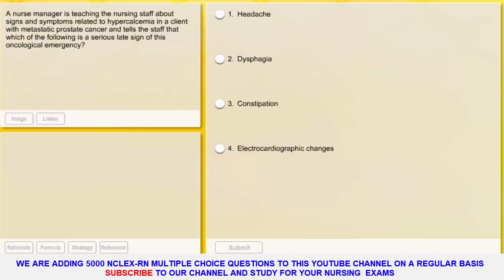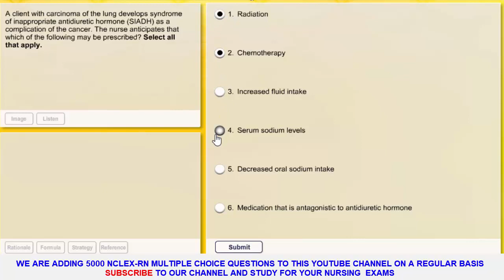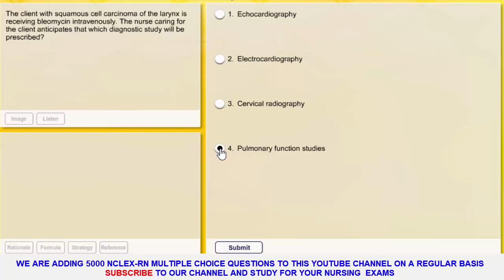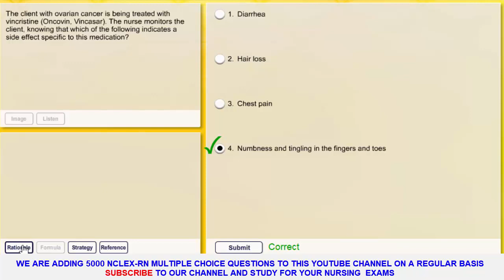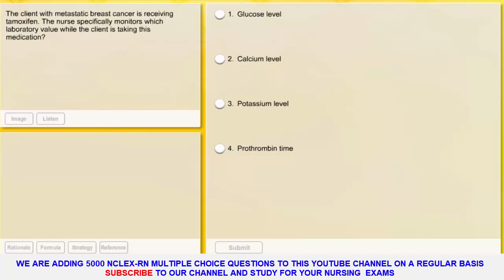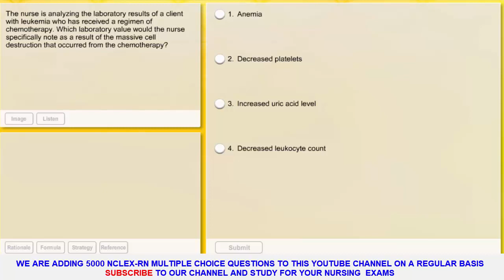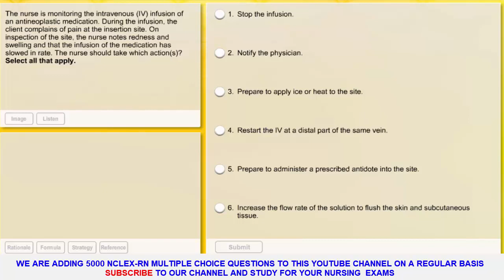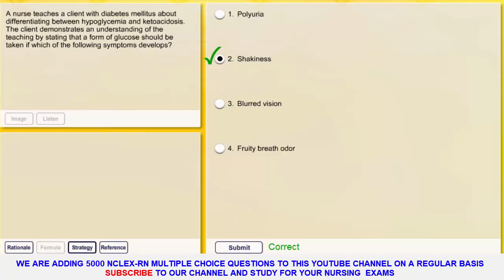NCLEX RN QUESTIONS AND ANSWERS 2018 : UPDATED QUESTIONS FOR PROMETRIC/HAAD/DHA EXAMS PART 028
WATCH OUR PREVIOUS VIDEOS BELLOW